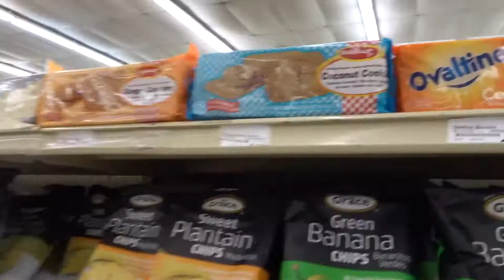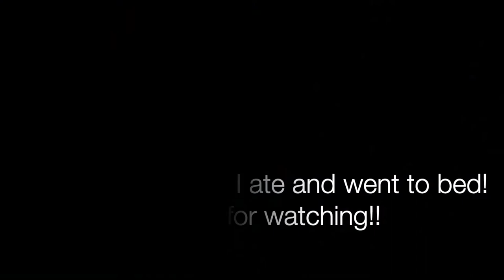VLOG| MINI GROCERY SHOPPING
hey yll this video is a vlog of me going to the supper market this morning to purchase ingredients to make sailfish and fig which is my favorite dish in the entire world. but I got caught up and had my mom finish making it for me to which I got very very disappointed, but thankful never the less. I hope you enjoy it and I spoke in my countries accent once or twice so I'm sorry if you dont understand me.